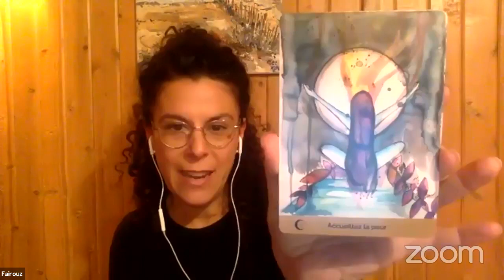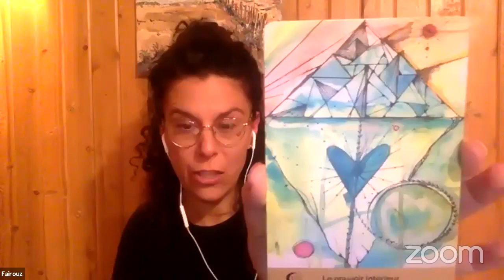Tirage Oracle pour la pleine lune du 20.10.2021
Participer au concours pour gagner une séance magique avec Fairouz & Ody

On a vraiment hâte de vivre ce cycle lunaire avec toi

F&O